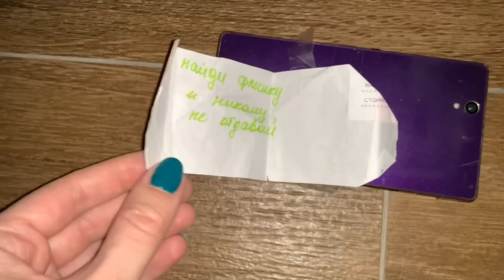Я 😱 НАШЛА ЛОГОВО шариков и ЧУЖОЙ ТЕЛЕФОН с запиской ! Находка в нашем доме ! Сериал Мили Ванили